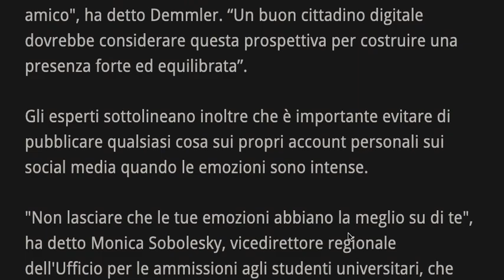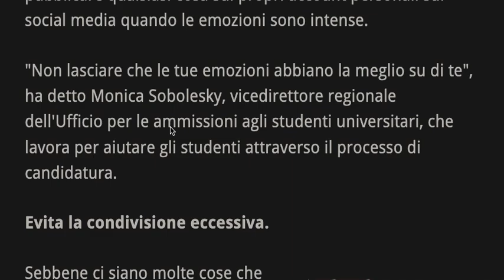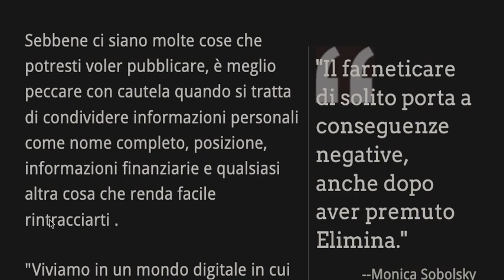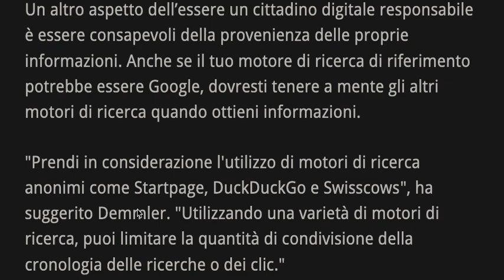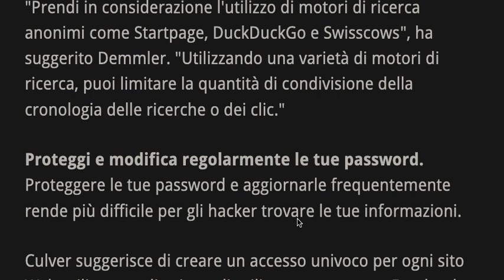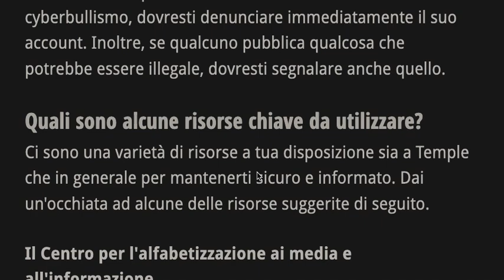La tua guida per essere un buon cittadino digitale